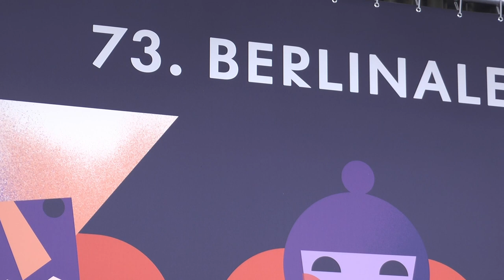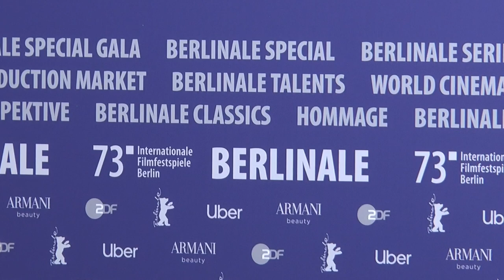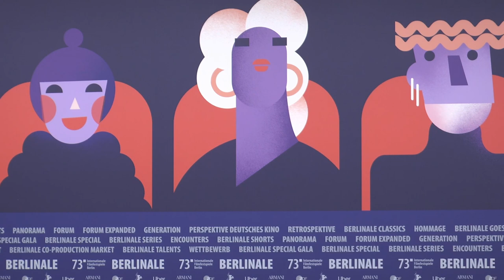'Boom Boom the world vs. Boris Becker' press conference | Berlinale 2023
Press conference of the film 'Boom Boom the world vs. Boris Becker' at Berlin film Festival 2023 with the director and Boris himself

Camera:   Joanne Kalek
Edit and thumbnail: Ebba Olofsson and Daria Kostina